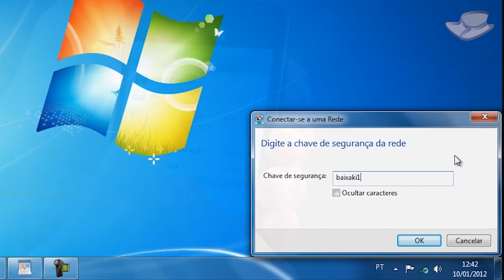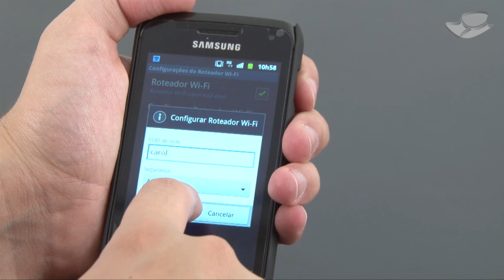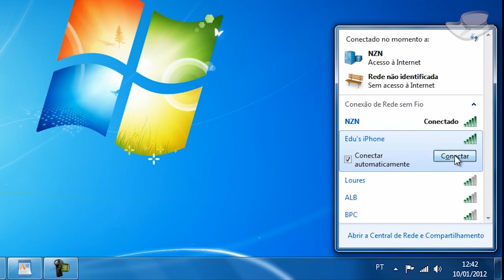Dicas - Como utilizar seu celular como modem - Baixaki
O celular se tornou um gadget indispensável e não apenas para fazer e receber ligações ou enviar mensagens. Com um bom pacote de dados e um smartphone em mãos, você pode navegar na internet com seu computador ou outros aparelhos, mesmo em locais que não há redes Wi-Fi disponíveis, apenas usando seu aparelho como modem. Aprenda a transformar seu aparelho em um hotspot agora!

::Baixaki.com.br
::Tecmundo.com.br